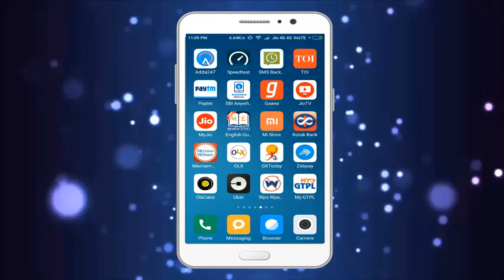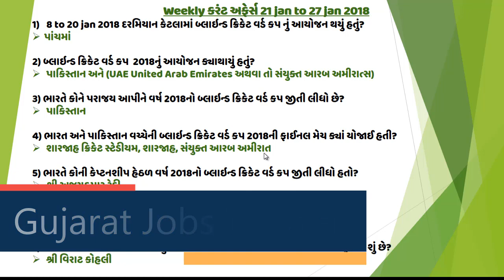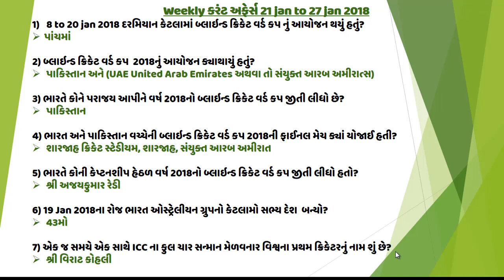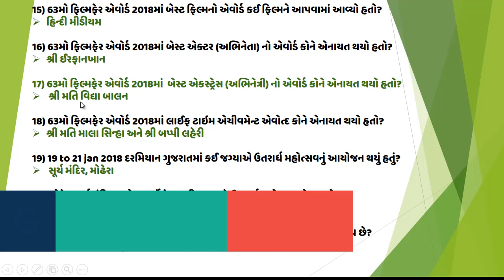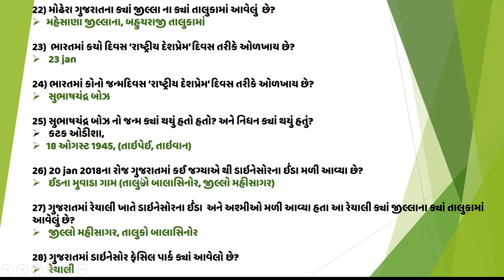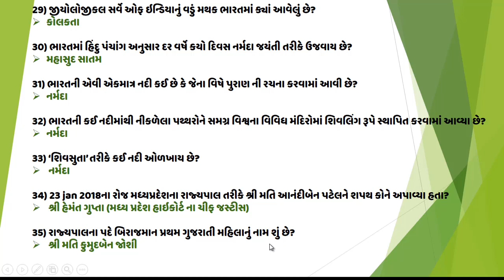Current Affairs in Gujarati January 2018 | Most IMP Current Affairs Gujarati for Competitive Exams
Gujarati Current Affairs From 21 January 2018 to 27 January 2018

Current Affairs in Gujarati January 2018 in We have covered all the recent topic related to current affairs It's Most IMP Question For all Exams Like TET, TAT, HTAT, TALATI, Junior Clerk, GPSC, Police, Constable, PGVCL, MGVCL etc.

latest current affairs in gujarati, vartaman pravaho questions. Knowledge guru present Gujarati current affairs covers all topics current affairs of sports, culture, Gk, Indian politics, Gujarat current affairs, world current affairs, India current affairs and Techonology innovations and all topics which is useful for TET-1, TET-2, TAT, HTAT, Talati, senior Clerk, GPSC pi exam material, BINSACHIVALAY, police job Gujarat, PSI, GSSSB etc Gujarat government job preparation.

Education, Government Jobs, Study Materials, Gujarati Post, Call Letters, Results, Notifications, Admit Card, Exam DateCurrent AffairsNewsJobs, Current Affairs In Gujarati, January 2018 Current Affairs In Gujarati

👉બીજા અઠવાડિયા ના ટૂંક સમય માં આવી જશે.